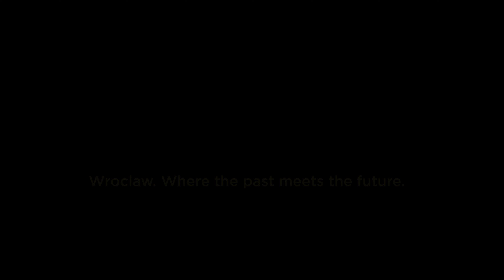Wroclaw. Where the past meets the future.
Follow the lamplighter and get to know Wroclaw better.

Wroclaw is one of only three cities in Europe that still employs a lamplighter, the other two being London in England and Brest in Belarus.

The first gas lantern was lit in Wroclaw in 1846 and gas street lamps were common throughout the city up until the 1960s when they were replaced in the Old Town. Fortunately those on Ostrow Tumski – Wroclaw’s Cathedral Island – survived modernization and the tradition of the Wroclaw lamplighter is carried on to this day. 365 days a year this gentleman can be seen at dusk in his unique cape and top hat lighting the 99 gas lamps in the district.

Special thanks to Patryk Mazur and Robert Molendo.

Artist: Ooyy
Song: Ganja